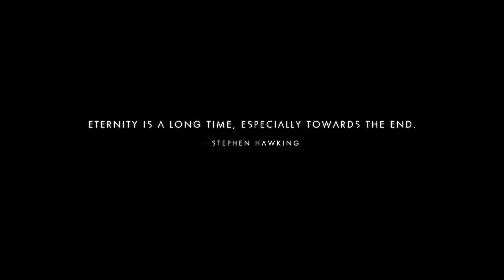No Man's Sky Ep.12 - We Don't Need No Map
Hey everyone, as you may have guessed based off the beginning of this video and the title, we get lost, really lost. I am talking we went the wrong direction entirely...